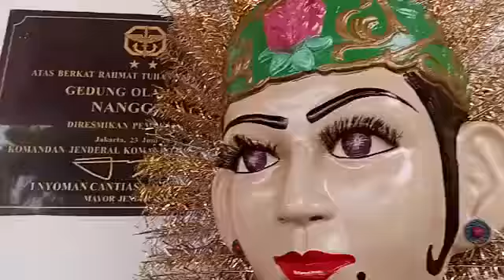UMKM Di KOPASSUS di isi Panggung Hiburan untuk pengunjung@BUDIHARTONOCIJANTUNG1